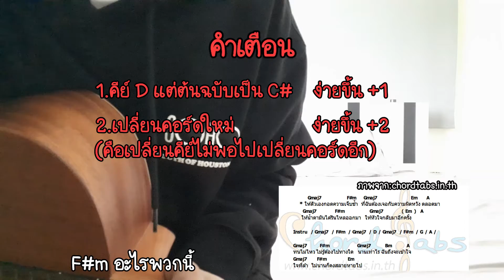สอนกีต้าร์ กอดความเจ็บช้ำ (Safeplanet) ทั้งเพลง [ไม่เหมือนต้นฉบับ]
คอร์ด (น่าจะโหลดได้)